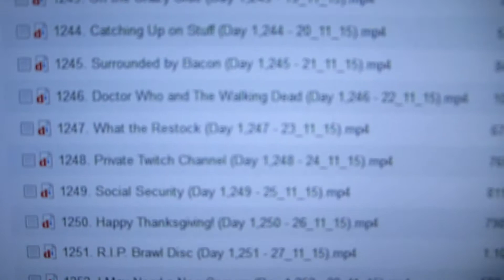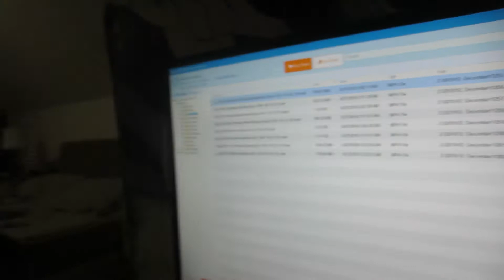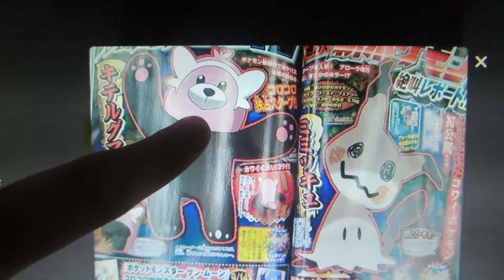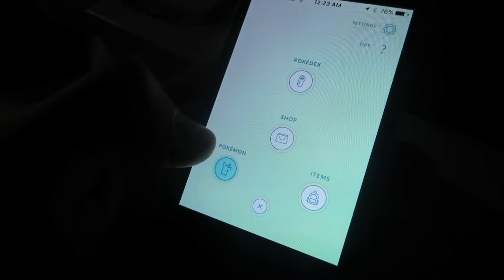Eevee Was In My Fridge (Day 1,479 - 12/07/16)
Remember the Vlogpocalypse? Well, this is the day it actually happened.

• More vlogs from this month!

Day 1479 - Tuesday, July 12th, 2016.

[USEF­UL LINKS]

ask.fm | ask.fm/ThomasJAshwell